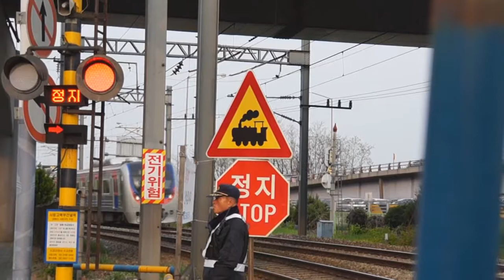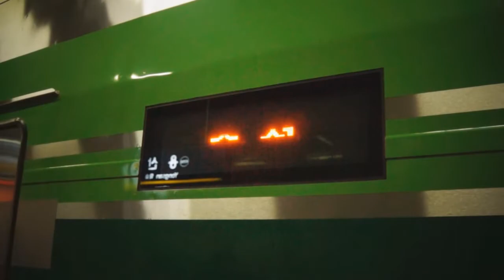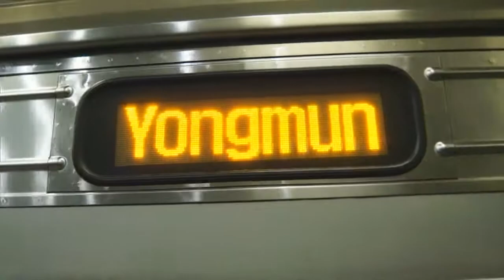Seoul & Chuncheon, South Korea Railfanning/Busfanning (수도권 전철/서울 & 춘천 시내버스) - March-May 2013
Here are various videos taken from March 2013 to May 2013, featuring the Seoul Metropolitan Subway system, the Korea Railroad Corporation (Korail), and buses in Seoul and Chuncheon (춘천)! The former Jungang Line prior to its merge with the Gyeongui Line can be seen running with 6-car trains, as well as Seoul Subway Line 9 prior to its extension east from Sinnonhyeon.